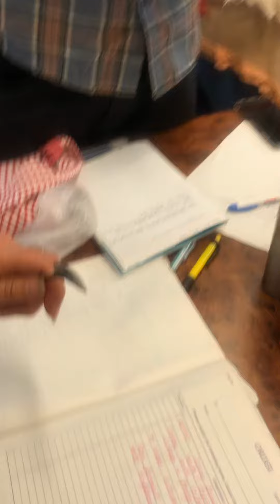Making kefir part 2 (then good bacteria butter from it)❤️🙌🏻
Making kafir part 2 (then  good bacteria butter from it)❤️🙌🏻